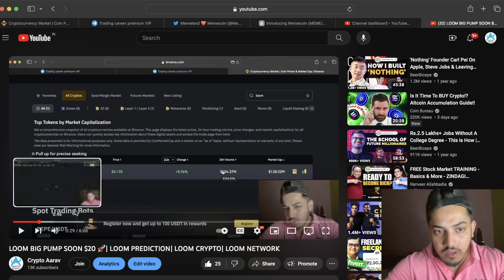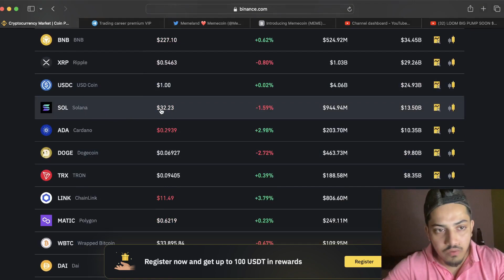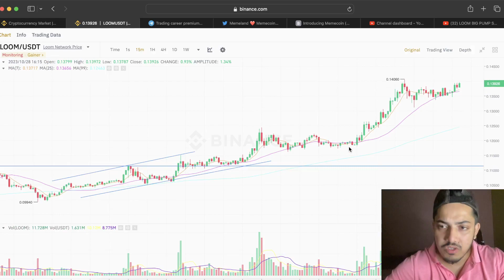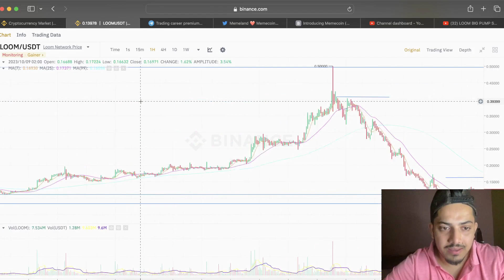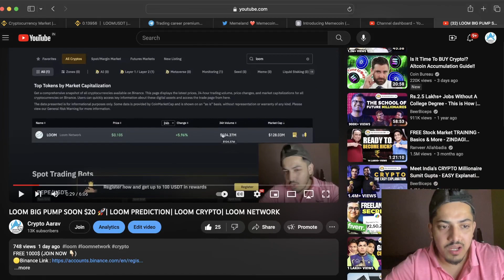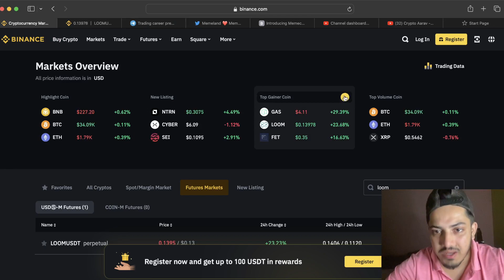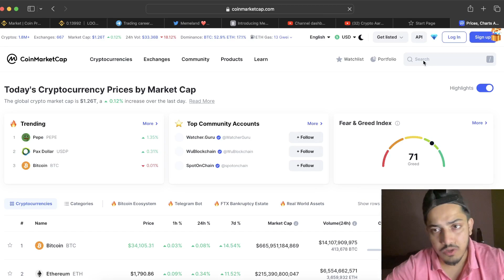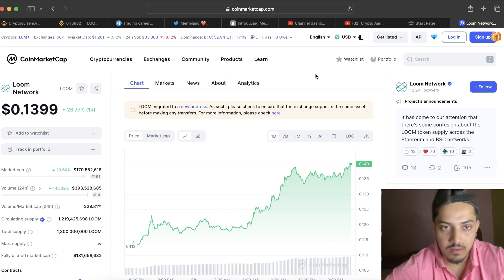LOOM BIG PUMP SOON $50 🚀| LOOM PREDICTION| LOOM CRYPTO| LOOM NETWORK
My set up⬇️

factual.